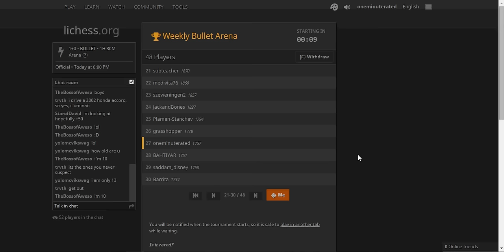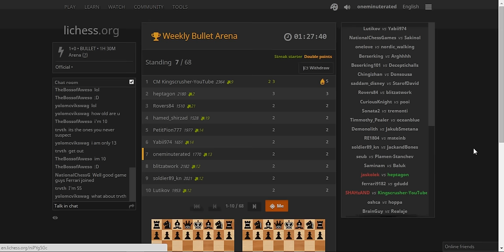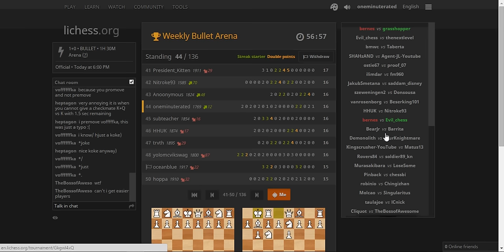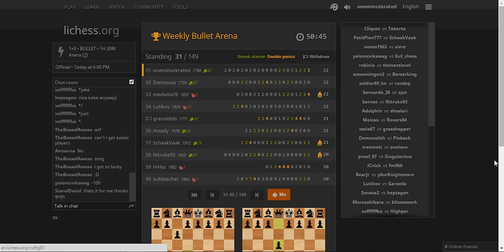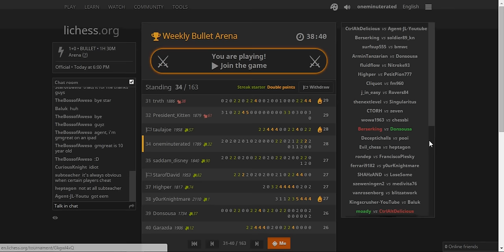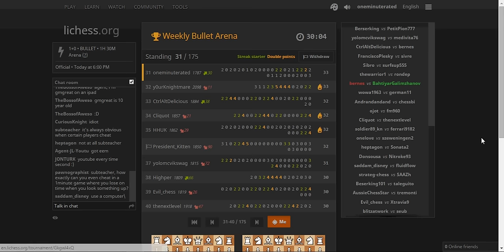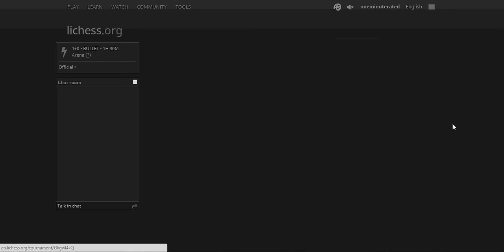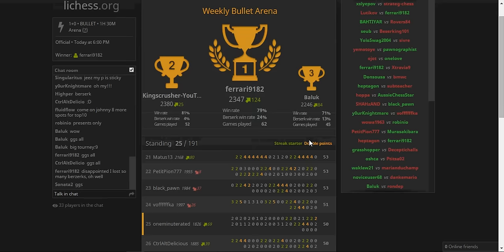Weekly Bullet Arena [1h 30m] on lichess #1 - Finished 25/191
Also played Kingscrusher. Got nervous and lost.